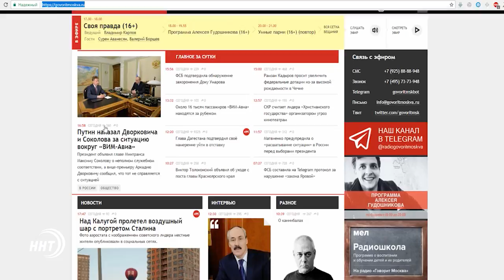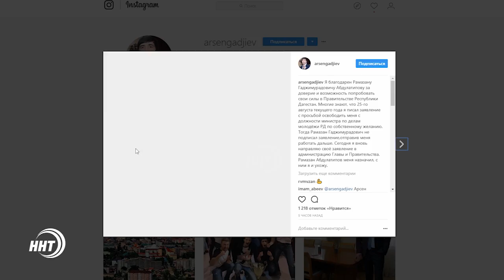Почему Рамазан Абдулатипов подал в отставку ?